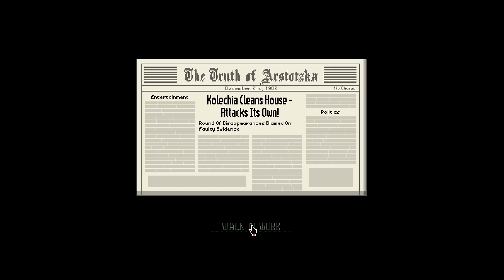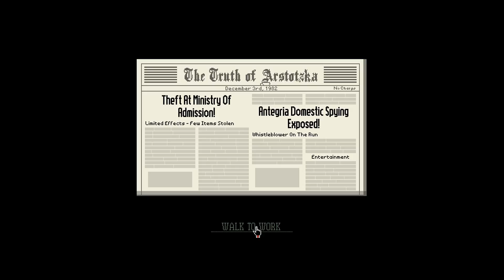Ha! I remembered! Papers, Please Part 5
DEVELOPER: Lucas Pope
PUBLISHER: 3909